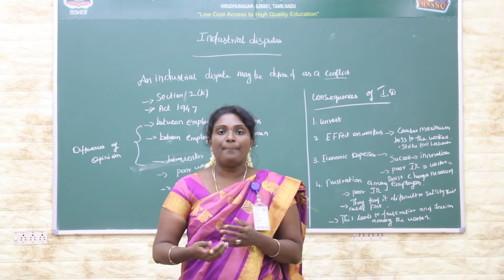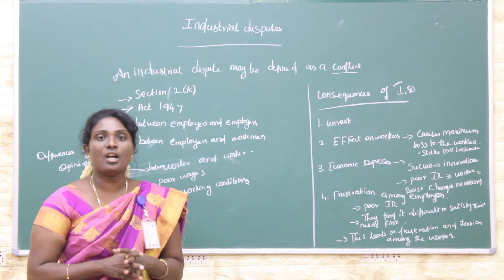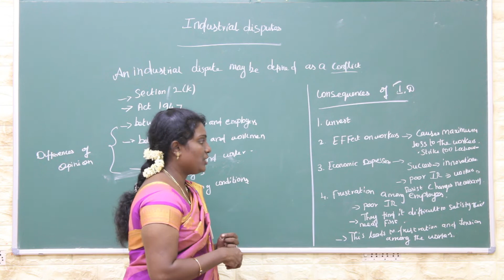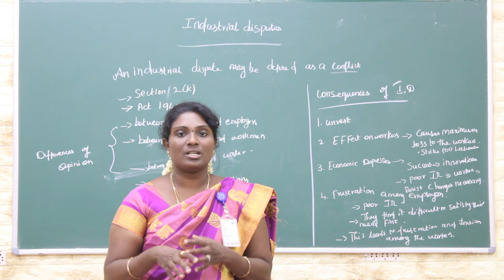Industrial Disputes | Industrial Relations | V.H.N.S.N.College (Autonomous)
Dr.T.Suguna M.Sc., M.Phil., Ph.D., P.G.D.C.A.
Assistant Professor in Management Studies
V.H.N.S.N.College (Autonomous),